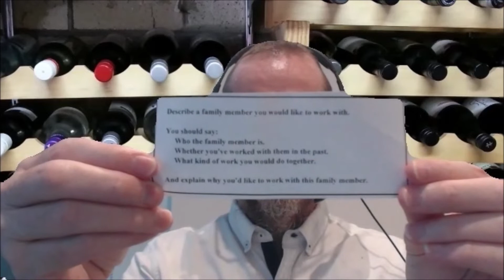IELTS Speaking Practice Test Questions Set #95. Tasks 1, 2, 3. English Exam Preparation Help Series.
Please read below while you're waiting for the ad to play through. :)

- IELTS Speaking. Academic and General Practice Tests Questions Sets 51-100. Based on Real Questions Asked in the Academic and General Exams.

Are you in Australia, New Zealand, or East Asia? Do you need someone to help you practice for the IELTS exam? Jason is in your time zone, and he can help you practice.

Or, if you're just looking for reading, writing and speaking practice tests books and ebooks to help you prepare for the IELTS exam at home, please

About this series of IELTS speaking videos:

These videos feature me reading questions to you. Pause the video, practice answering the question, then resume the video to continue to the next question. My videos are to help you prepare for a real exam by putting you personally in an anxious and challenging situation, just like the real exam. No answers are given in these videos as you lose marks if you memorise standard answers. It's up to you to create your own answers. If you don't practice for a real world situation, you're more likely to not get the band score that you need.

Practice makes perfect. There are now over 90 videos available for you to practice with. Start with video 1 and work your way through. I'd recommend practicing at least 20 videos before attempting the real exam for the first time. Then, if you fail that one, do 20 more.

For the best effect, don't watch or listen to the video until you're ready to answer the questions. You must be surprised by the questions so that you can have some feeling as to what the real test would be like.

Also, in the real exam, your answers should be as long as possible. Aim to talk for at least a minute, even if you think the examiner will interrupt you after 20 seconds. Get into the habit of making loooooooooong answers!

To help everyone, why not try and answer one of the questions in the comments? Use a comment box for each question. You could also reply to other comments with your own suggestions on how to answer the question chosen.

IELTS speaking tests are conducted in slightly different ways around the world. The real test is officially about 11-14 minutes. Unofficially, if your level is high (native), you may only be there for 10. Sometimes, the examiner may let things go a bit longer, especially if you ask questions about some of the questions. I've had one student have their exam interrupted by a fire alarm, while another's was sped up because the previous examinee had delayed things and the examiner wanted to leave on time. With over 800 testing centers in the world and thousands of examiners, anything can happen!

Also, don't expect a native English speaker. Even in English speaking countries many native English speakers don't want to do the job. (It doesn't pay that much! Actually it pays well per exam, but you usually only get weekend work, not enough to live by.) So, you're more likely to get someone who has advanced level English but doesn't speak it as a native. Don't let that put you off. All examiners have been highly trained, and there are standards in place so that anyone with great English can be an examiner. (In Australia, many of my students have said that their examiner has been from India.)

In the real test the examiner will probably do things like test his/her recorder to record you, hand you other materials, ask you questions more specific to you etc so please see these Youtube videos as another tool you can use to practice for your speaking test.

I hope you enjoy the videos. - Jason

P.S. If you're interested in reading fiction, especially written for ESL learners, check out